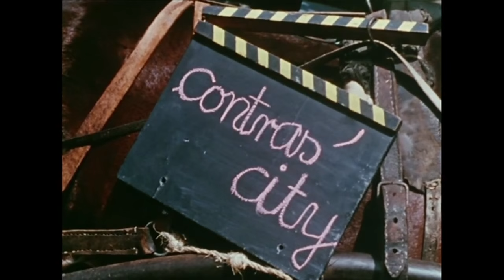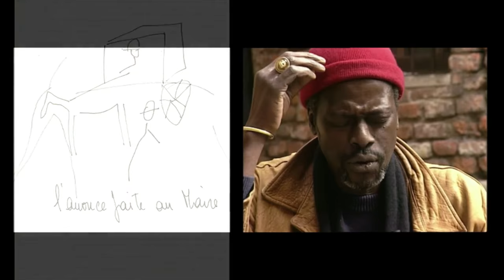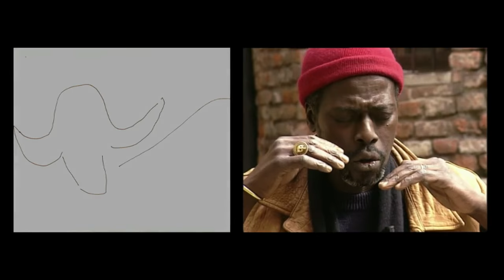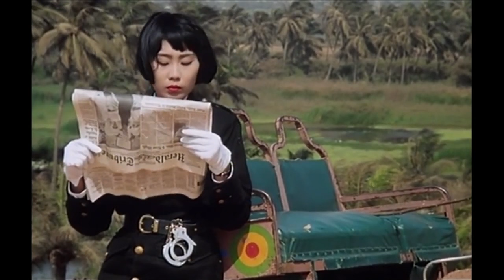Rear Window: Djibril Mambety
The first of two films about the life and work of Senegalese film director and poet, Djibril Diop Mambéty.  His highly original and celebrated work explores the political and social conditions in Africa.